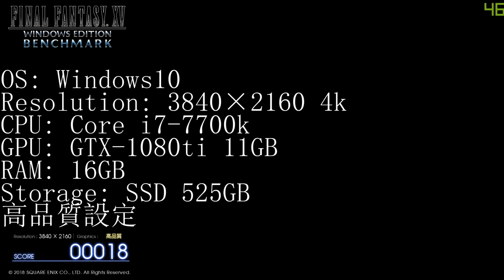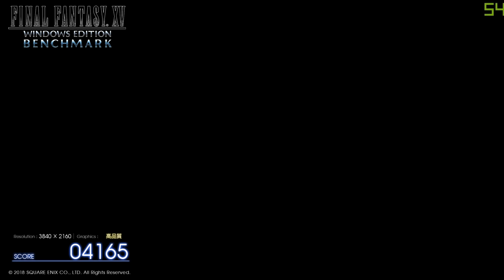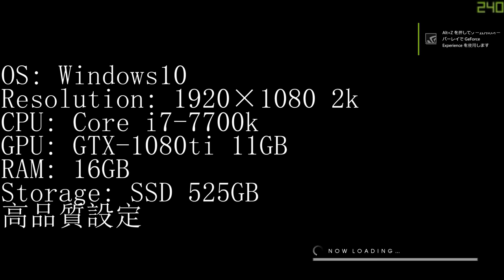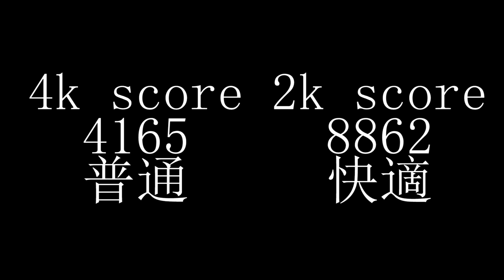【GTX1080ti】FF15 WINDOWS EDITION 4Kベンチマークテスト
OS : Windows10 64bit
CPU : Core i7-7700K 4.2GHz
GPU : GTX1080Ti 11GB+Asetek
RAM : 16GB